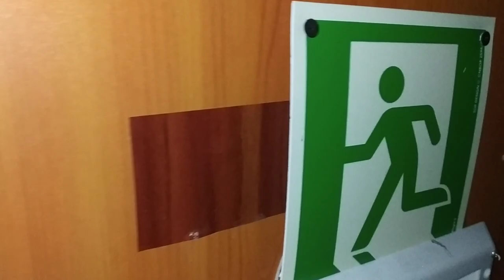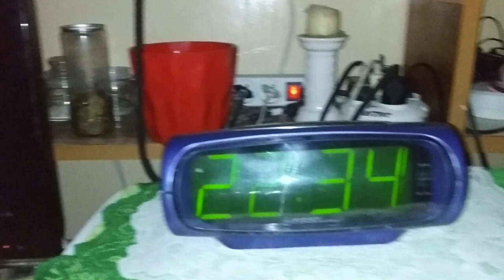JAROMIN - DPS : pora iść spać - a Wesoła Ciotka chce się bawić i biegać : 13.09.2018/22:29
Dla osób chętnych do podzielenia się uwagami o filmikach i swoich kotkach - i nie tylko -  podaję swoje namiary do ew. kontaktu w każdej możliwej formie - będzie mi miło rozmawiać z osobami , które jak ja  kochają kotki i " mają kota " na punkcie kotów - my kociarza się rozumiemy bez słów .
Wiesław Jóźwik
ul. Jaromin 50
72-320 Trzebiatów
( DPS Jaromin )
Ew. MMS przesyłać pod numery :
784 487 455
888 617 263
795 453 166